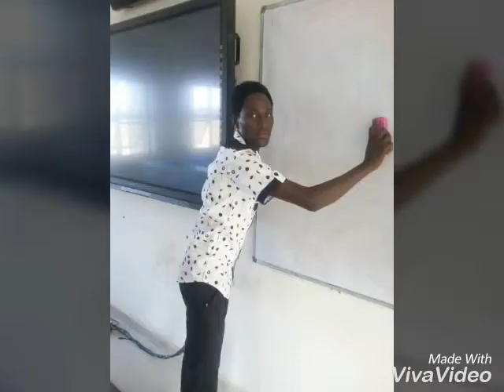Abubakar and fiddausi